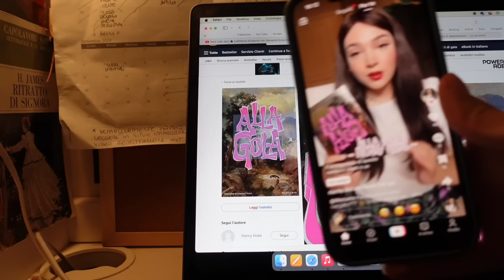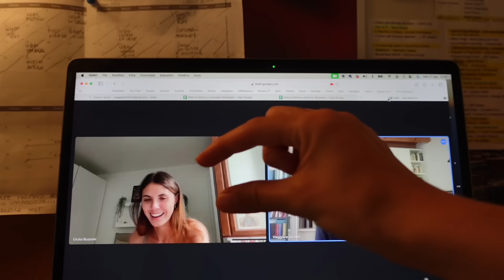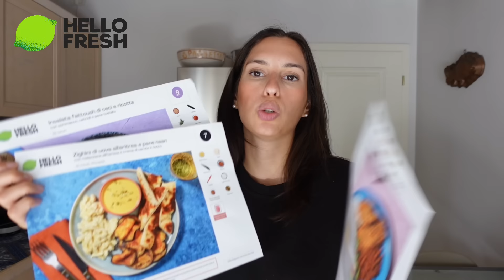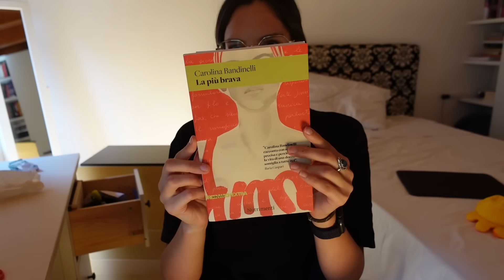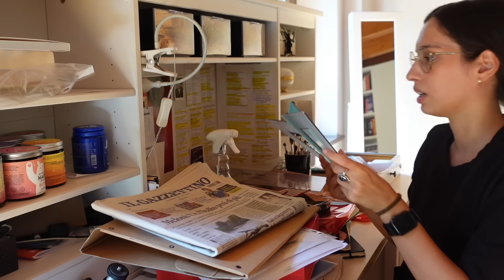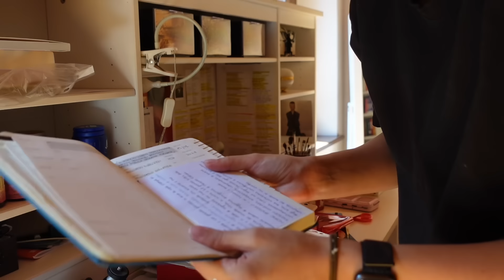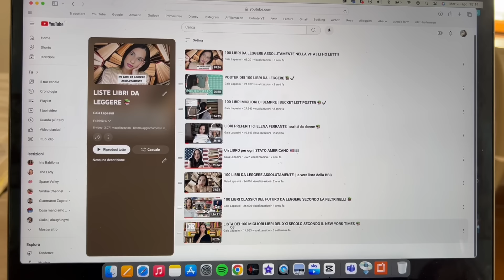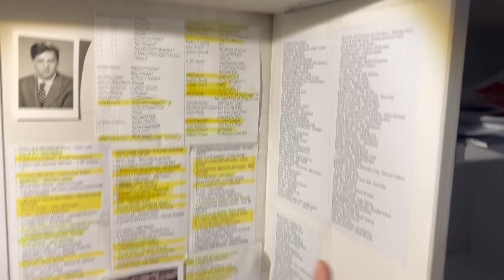DECLUTTERING SCRIVANIA e liste di libri da leggere | Weekly vlog 📚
o inserisci il mio codice 40GAIA su per ricevere la prima box a partire da €2,85 a porzione + 25% di sconto sulle successive 3 box.

La mia wishlist